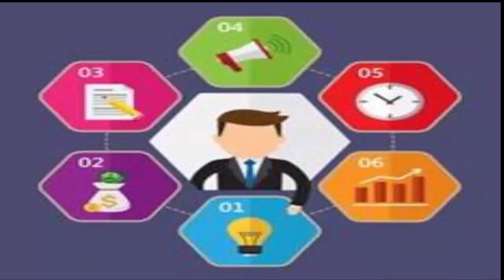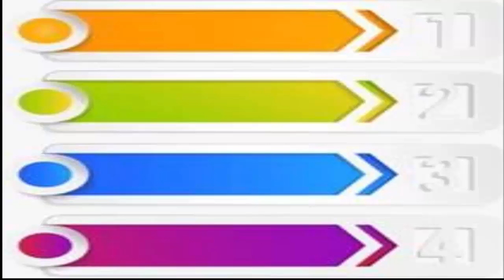قانون 15 دقيقة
كيف يساعدنا قانون 15 دقيقة في تطوير أنفسنا